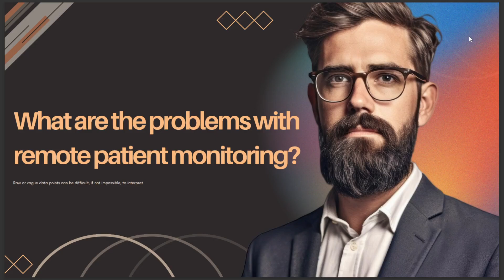WHAT ARE THE PROBLEMS WITH REMOTE PATIENT MONITORING